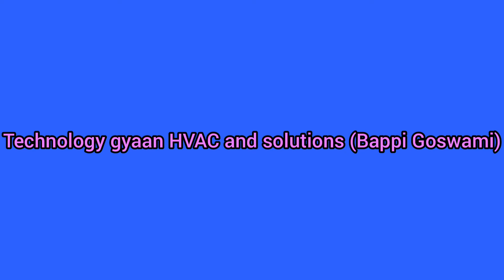Voltas VX VRF AC installation voltas ac installation There phase voltas VRF AC installation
bappi_goswami voltas VRF AC installation 3 phase voltas VRF AC installation voltas VX VRF AC installation Three phase voltas VRF AC installation and piping VRF AC installation voltas AC installation vrv installation